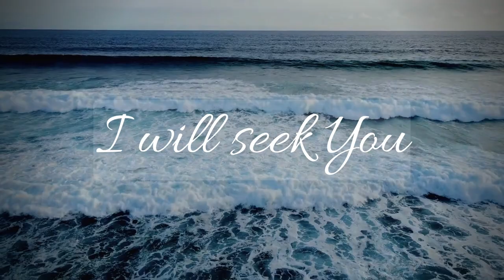I will seek You | Prayer & Meditation Instrumental | Arinze David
I hope this blesses you as it has me.

Much love, your small boy Arinze